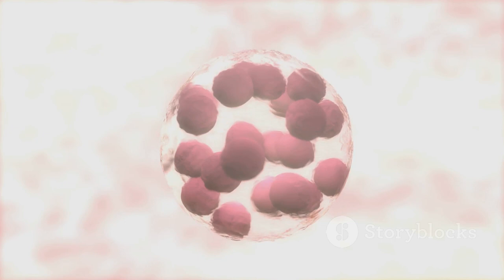Through Their Eyes: How do animals see our world?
In this intriguing video, we delve deep into the captivating realm of animal vision. Have you ever wondered how animals perceive the world around them? Join us as we uncover how different species distinguish colors, see in the dark, and navigate their surroundings using unique visual abilities.

From the exceptional night vision of owls to the incredible color vision of butterflies, we will explore the diverse ways in which animals experience the visual world. Get ready to be amazed by the remarkable adaptations that enable various species to thrive in their environments.

If you're curious to learn more about the fascinating ways animals see our world, don't miss out on this captivating video.
See Less

OUTLINE:
00:00:00
The Spectrum of Sight

00:01:58
The Colorful World of Animal Vision

00:03:45
The Night Vision Advantage

00:05:55
The Unique Perspectives

00:07:51
Wrapping Up the Animal Vision